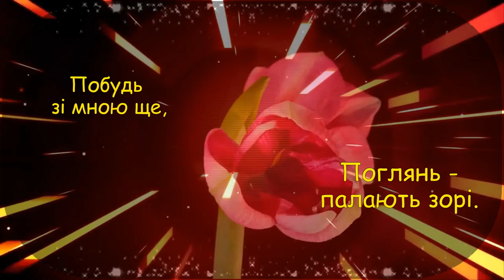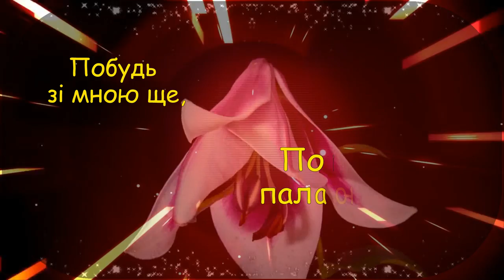Не залишай мою любов,Яремчук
Не залишай мою любов, музика Назарій Яремчук, слова Віктор Герасименко